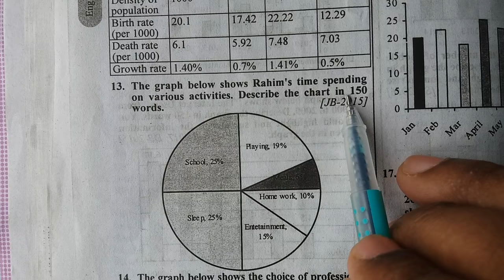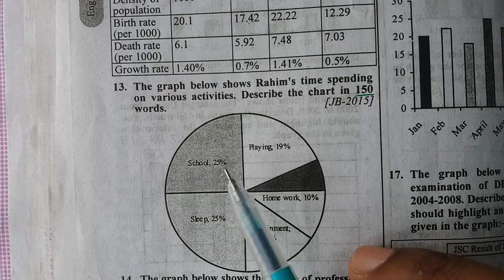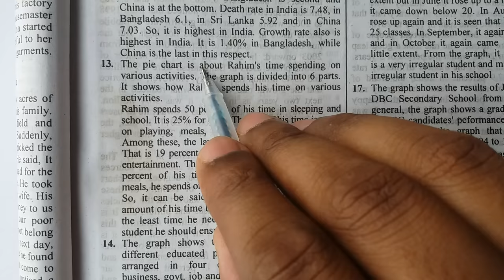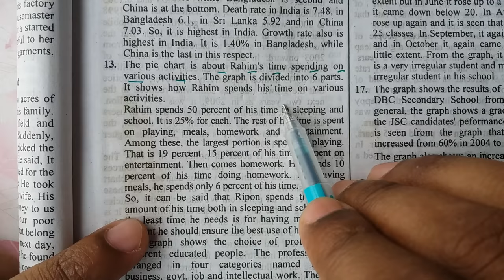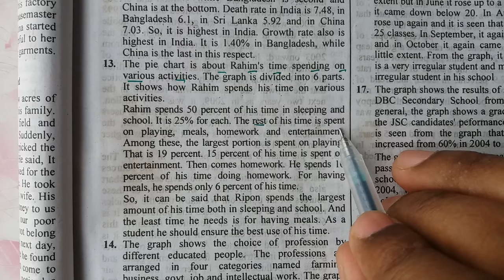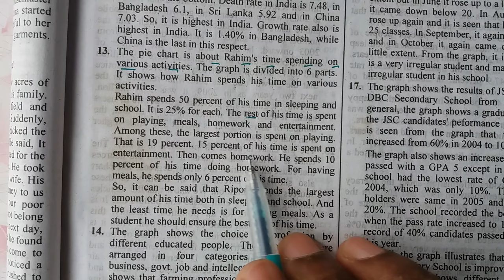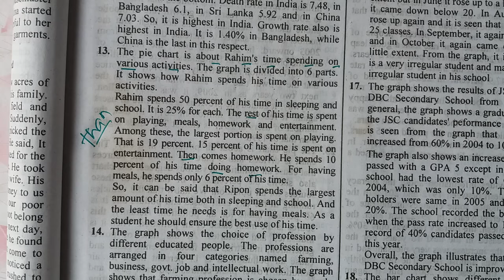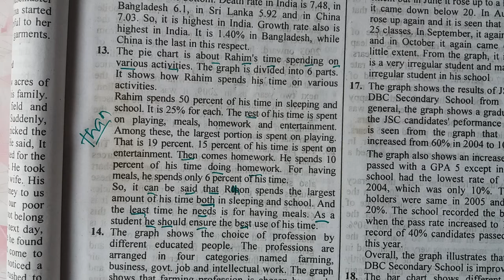SSC/HSC Graph Writing। Graph Writing for SSC and HSC। English 1st and 2nd Paper